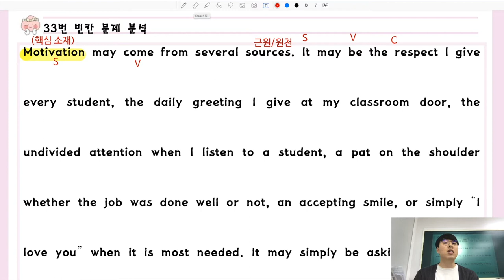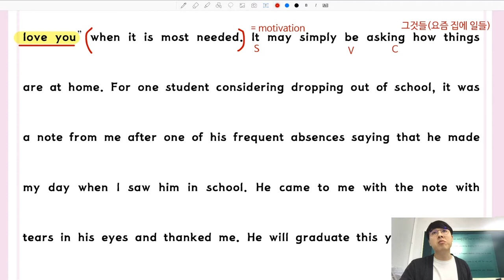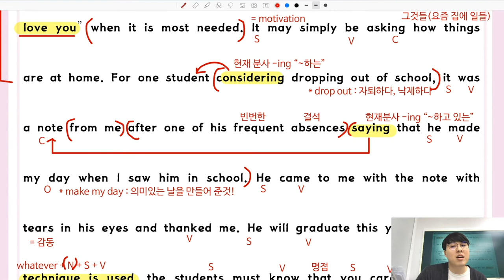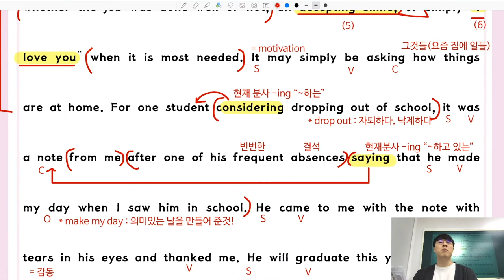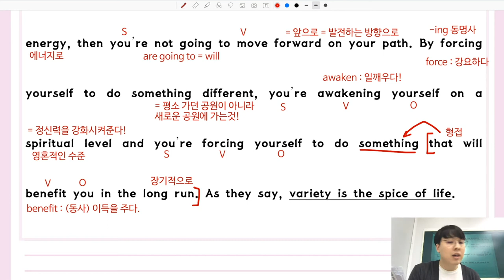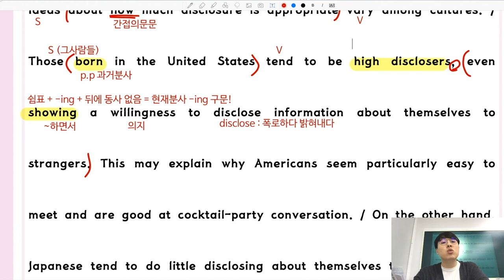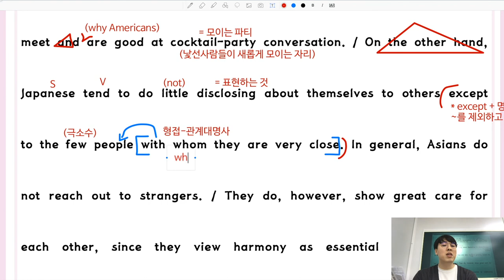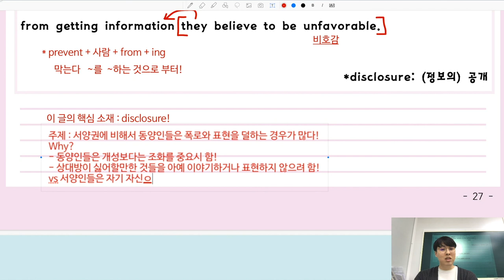고1 3월 모의고사 (2020) 풀이 #2 (33-35번 빈칸 및 순서 문제)